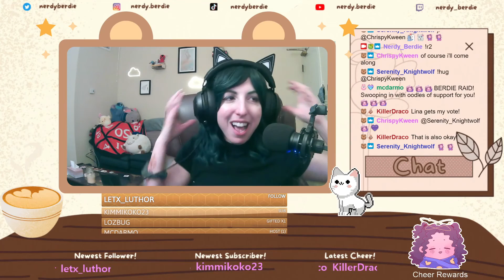The Final Piece (DAI VOD Pt 11)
In this episode Solas breaks our heart, Dorrian is the best of friends and we kick Corriphious ass. Oh, also a certain mom makes a reappearance as a god!?